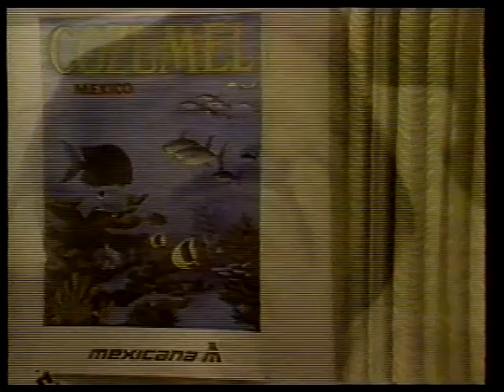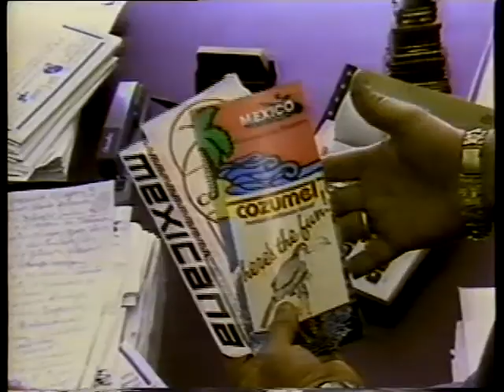Rene Rene Vanonos A Cozumel